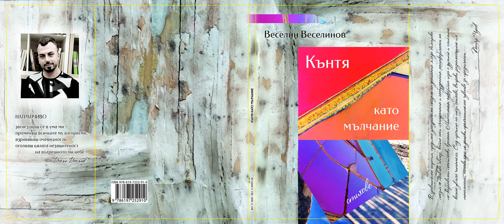С Веселин Веселинов и Татяна Йотова за "Кънтя като мълчание"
Дебютната стихосбирка на Веселин Веселинов „Кънтя като мълчание“ беше представена през май в Шумен, в рамките на тазгодишното издание на Националния студентски литературен конкурс „Боян Пенев". Авторът избра да поднесе на публиката не само четене на свои текстове, но и песни, под съпровод на китара от поетесата Татяна Йотова, която е написала предговора към книгата.

Какъв тип поезия може да откриете между кориците на "Кънтя като мълчание", защо авторът твърди, че бавно пише и редактира текстовете си и какво ще бъде заглавието на следващата книга, чуйте от разговора с Веселин Веселинов и с Татяна Йотова.